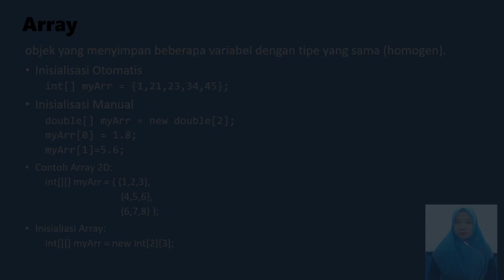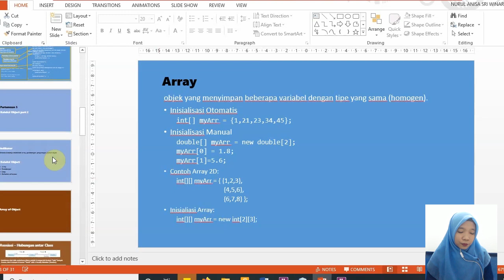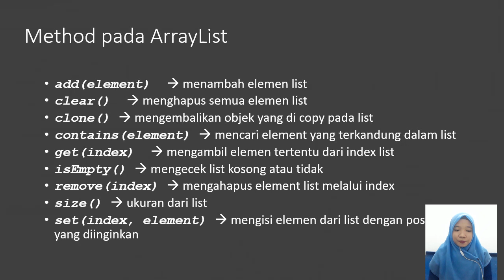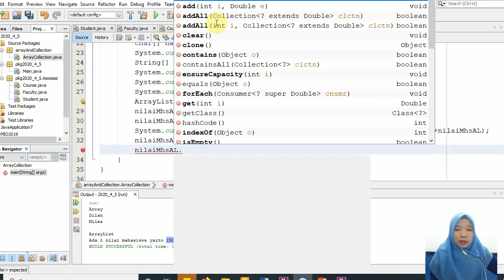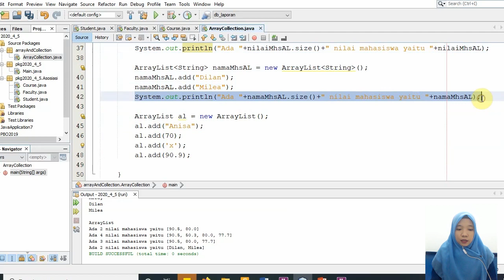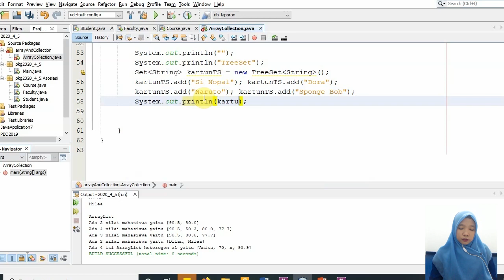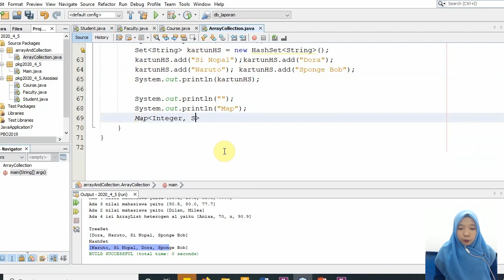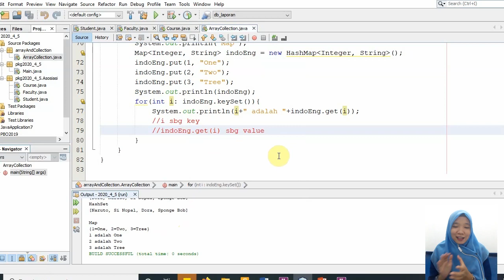Java PBO Array dan Collection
Java PBO Array dan Collection (ArrayList, TreeSet, HashSet, dan Map)
Semoga bermanfaat ^^